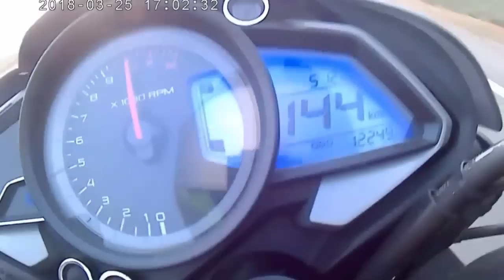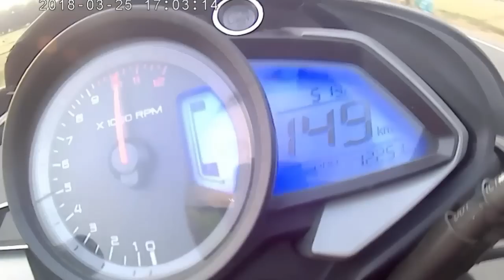Pulsar 200NS TOP SPEED [Bs4] 2018 150 km/h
Pulsar 200NS TOP SPEED checked by mr. speed 46